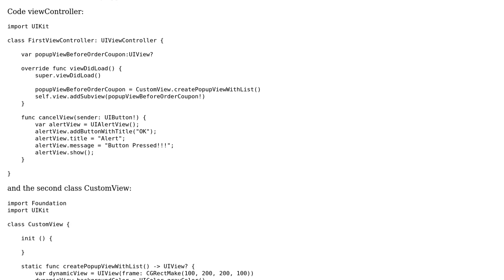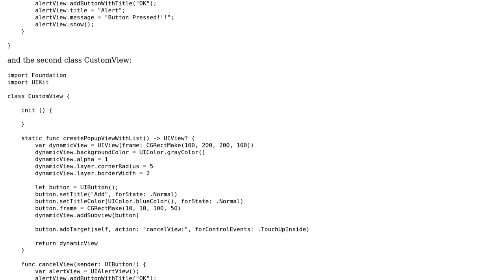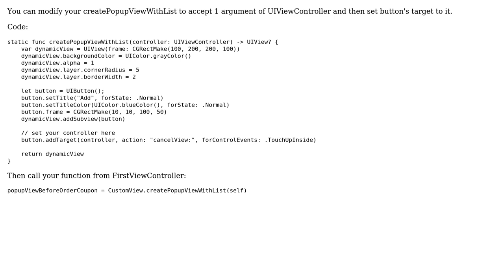swift IBAction on button with two classes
With thanks & praise to God, and with thanks to the many people who have made this project possible! | Content (except music & images) licensed under CC BY-SA | Music | Images & others | With thanks to user mkz user La Hu and the Stack Exchange Network Trademarks are property of their respective owners. You are responsible for your own actions.